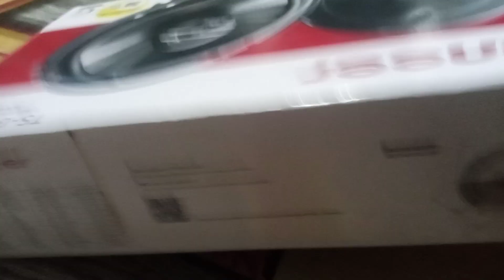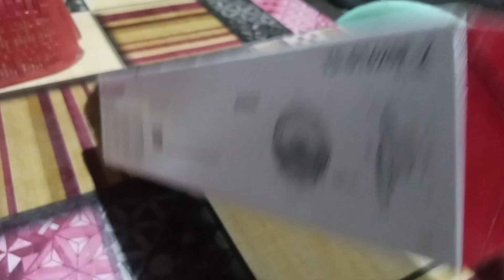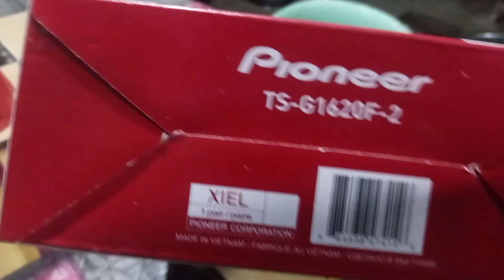pioneer 6.5 inch TS G1620F-2 300 watts maxx original 40watts nominal??